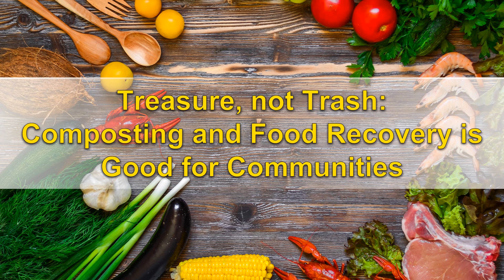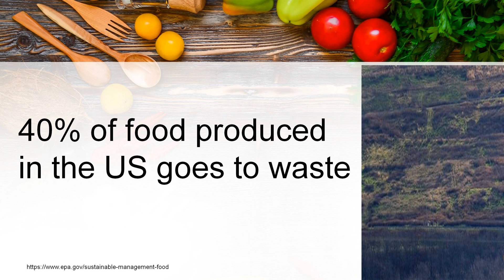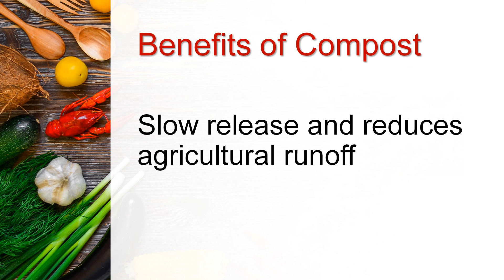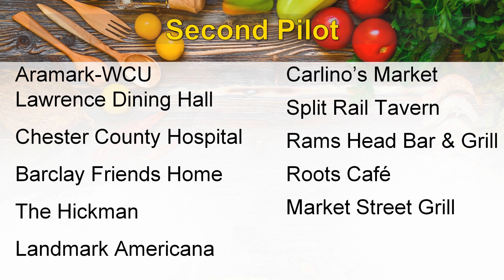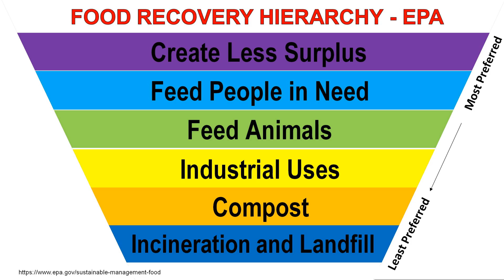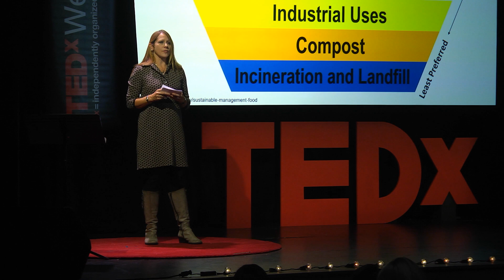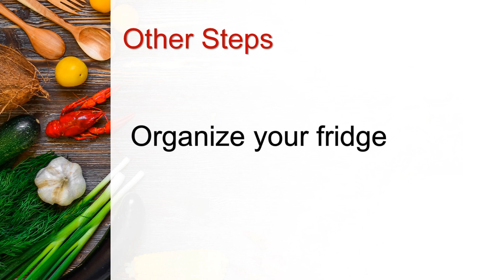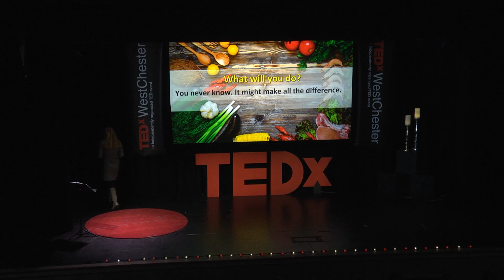Treasure, not Trash: Composting & Food Recovery | Denise Polk, Ph.D. | TEDxWestChester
Referencing the sustainable initiatives currently in progress, Denise will discuss how and why composting and food recovery makes all the difference in local communities and society as a whole. Denise Polk has a long-standing belief in sustainable living. She has earned funding from the Environmental Protection Agency for West Chester University to collaborate with the Borough of West Chester to conduct two food scraps pilot programs. To date, the programs have diverted over 400 tons of food scraps from going into the landfill, instead, turning it into compost, a valuable soil amendment. She is a member of the West Chester Borough Council, representing Ward 7 and serves on West Chester University’s Sustainability Advisory Council.  She is a professor and Chair of the Department of Communication Studies at West Chester University with a Ph.D. from Kent State University. This talk was given at a TEDx event using the TED conference format but independently organized by a local community.